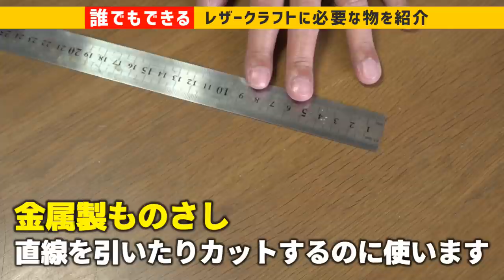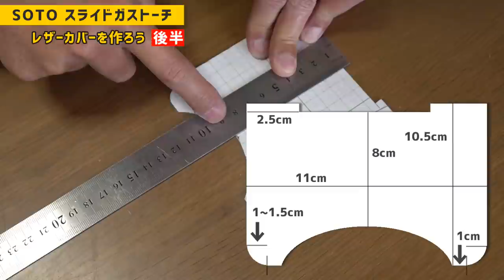絶対作れる！キャンパー御用達ライター「SOTO スライドガストーチ」のレザーカバーを自作DIY【キャンプ道具】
自宅で過ごしている方も多いと思いますが、この機会にレザークラフトを覚えて楽しむというのはどうでしょう？
今回はキャンプで使っている方の多い「SOTO スライドガストーチ」を入手して、レザーカバーを作ってみました。

「スライドガストーチ」と「スライドガスマッチ」がありますが、屋外で使用する事を考えるとターボライターであるスライがストーチの方が個人的にはおすすめです。

SOTO スライドガストーチ

前半：スライドガストーチのご紹介
後半：レザーカバーの製作準備と製作

レザークラフトに必要な材料と道具

カッターマット※100均で代用可

オルファ カッターナイフ※100均で代用可

金属ものさし※100均で代用可

ボールペン※100均で代用可
（家にある物でOKですがなるべく細い物）

方眼厚紙※100均で代用可

かがり針

かがり用レース

平目打ち

レザー針

ロウ付き糸

菱目打ち

トコノール（水で代用可）

コーンスリッカー

穴を広げるキリ※100均で代用可

ドレッサー（ヤスリ）

カシメ打ち

カシメ※100均で代用可

平キーリング※100均で代用可

型紙のサイズも動画内で公開していますので、数時間あれば初心者の方でも作れるのではないかと思います。
動画内で行っている行程は

1.型紙を作る
2.ケース本体の革を切り出す
（側面と底面の処理）
3.刻印をし縫い付ける
4.リング用の細い革を切り出す
5.キーリングと金具を取り付ける
6.ケース本体に平目打ちで穴を開ける
7.レース革で編む

ですが、刻印の縫い付けは必要ないでしょうしキーリングの取り付けも必要なければ
3.4.5.が飛ばせる工程になります。

■メキシカンバスケットウィーブの編み方について
「メカおじさん」さんの「【メカ好きおじさんのはじめてのレザークラフト】メキシカンバスケットウィーブの編み方」を参考にしています。こちらの方が分かりやすいかもしれません。

また、編むよりも縫う方がいいという方は、「平目打ち」ではなく「菱目打ち」とレザー用の針と糸（ロウ付きの物）を用意すればOKです。

なるべく細かくレザークラフトの工程を動画にしたつもりですが、質問などがありましたらコメント欄へどうぞ。

世界中にコロナ問題が広がっていますが、日本でも外出制限がかかっている場所も出ています。

アウトドア系チャンネルをやっている僕の地域では外出制限や自粛ムードはあまりありません。
正直そういう空気が怖いなとも思っています。

動画によって外に出たくなったりする事も考えられると思いますので、コロナ問題が落ち着くまでの間にアップする動画では、キャンプ動画やお出かけ動画を自粛することにしました。

自分が感染してしまうという危険性ももちろんありますが、自分が気付かない内に感染源になってしまっていた。という事がもし起こったらそれも怖いと思います。

不要不急の外出を控える時期だと思いますので、出来るだけ控えるようにしましょう。

シングルバーナー SOTO ST-330